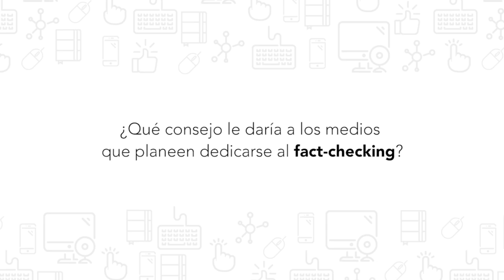Chequeado: ejemplo del fact-checking como innovación periodística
En medio de un contexto en que las informaciones falsas o imprecisas parecen expandirse por todas las plataformas, el periodismo ha encontrado una veta para ampliar su alcance con la verificación de datos tanto en el aspecto narrativo como en el empresarial